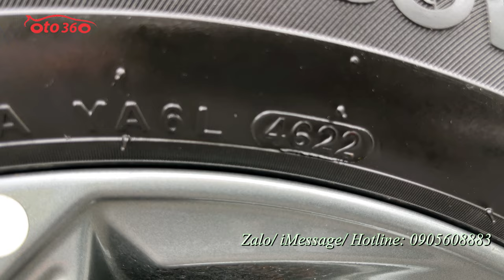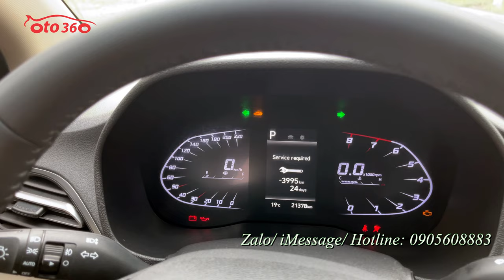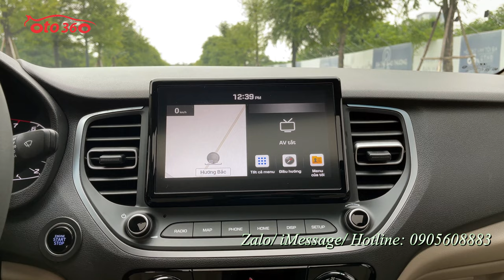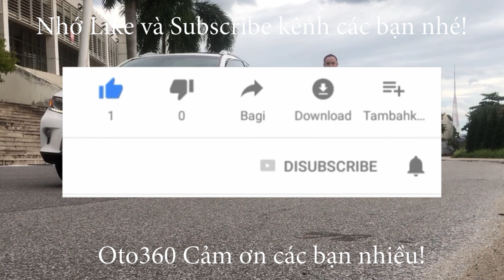Bán xe Huyndai Accent ATH 2023 bản đặc biệt, tên tư nhân, biển Hà Nội còn bảo hành tại hãng, cam kết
Bán xe Huyndai Accent ATH 1.4 bản đặc biệt, số tự động sản xuất năm 2023, siêu lướt, tên tư nhân, biển Hà Nội. Chạy đúng 2.1 vạn km, Full lịch sử bảo dưỡng và còn bảo hành dài tại hãng.
Là bản đặc biệt xe được trang bị đủ option: nội thất da, khoá thông minh đề nổ Stas/stop, điều hoà tự động, có cửa gió điều hòa cho hàng ghế ngồi phía sau. vô lăng bọc da tích hợp các phím điều khiển , kiểm soát hành trình, ga tự động (cruicintro), cửa nóc. gương chiếu hậu chống chói, gương gập điện, tích hợp xin nhan trên gương, màn hình giải trí thông minh, tích hợp camera lùi, GPS, hạn chế tốc độ, cảm biến lùi…
Đã lắp thêm trải sàn, Fim cách nhiệt xịn..., mới thay dầu bảo dưỡng tại hãng.